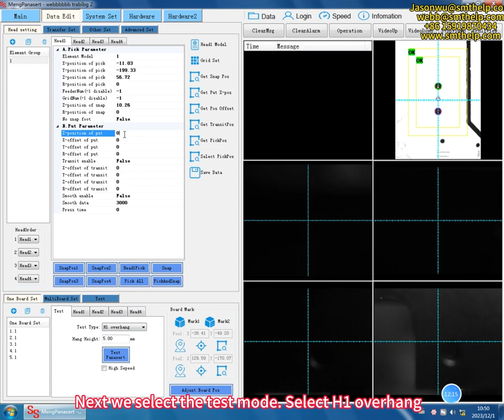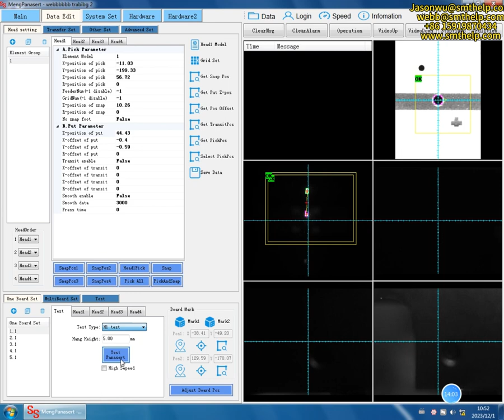Terminal Odd Form series：Set marking point and z-axis height（5）